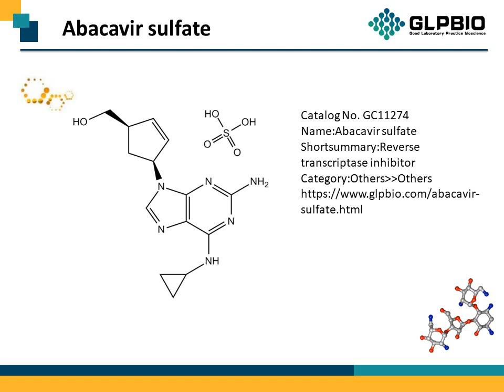GC11274_Abacavir-sulfate_188062-50-2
"Protocol, Chemical Properties, Background of Abacavir sulfate.